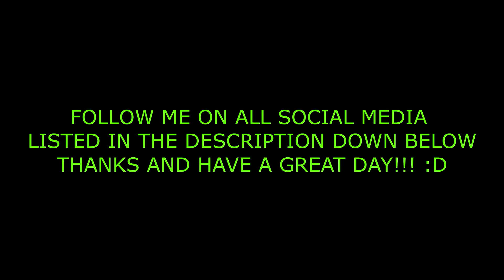IS THE M4 STIIL GOOD (BEST CLASS SETUP)